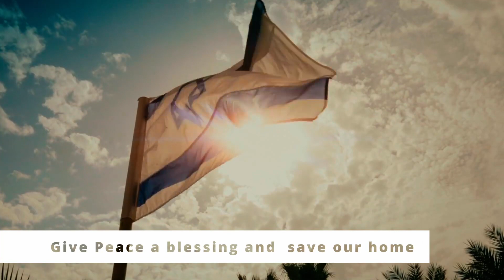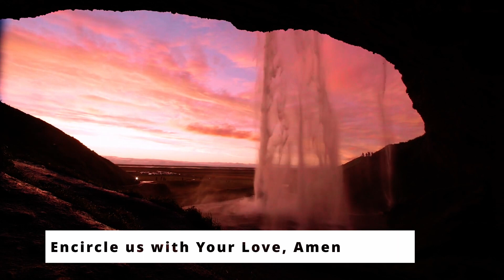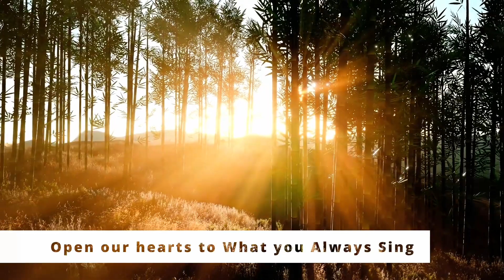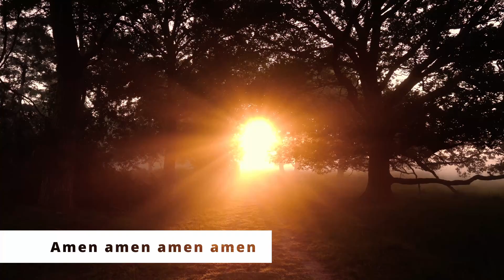Amen By Jonathan Settel Lyrics in english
song                      Amen
Artist:                     Jonathan Settel
Album:                   Amen
Released:               2017

Lyrics

Biffilah, amen
She'olah, amen
Kol anshamah teh haleluyah, amen
Utem birkat shalom ushmur al-beitenu
Karev otanu la khalom sh'bet totkhenu
Ten tamid brakha bemah a'se yadeinu
P'takh leveinu shetamid nashir lekha
Elohai, amen
Tikvotai, amen
Atofatanu be-ahava, amen
Ten lanu khayim ushmur aleinu
Ten shetit gashem ahava teinu
Ten lanu brakha ha'er paneinu
L'olam, amen
L'khulam, amen
Khazek et-ruakh ha-adam, amen
Biffilah, amen
L'shalom, amen